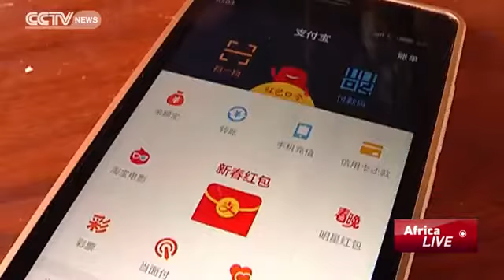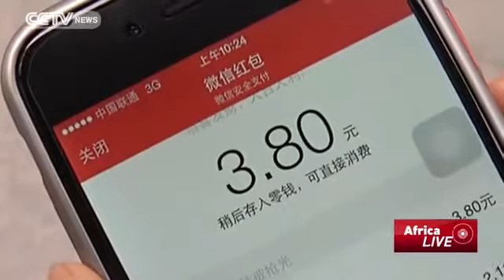1882 economics Optimiam CCTV Afrique Lucky Money Age old Tradition of Hongbao Goes Digital